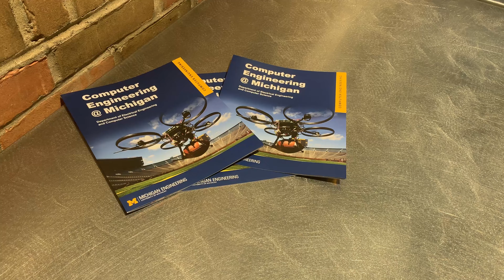Detroiter with full ride to University of Michigan shares her keys to success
Cierra Collier, an incoming University of Michigan freshman, shares her struggles growing up in Detroit and how she was able to land her dream school, Cass Tech, and get a scholarship to U-M.